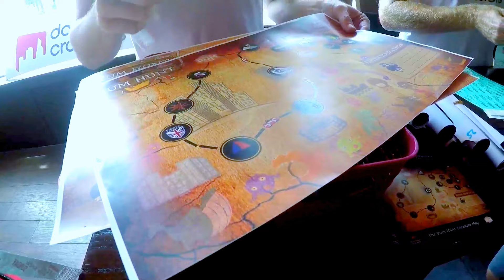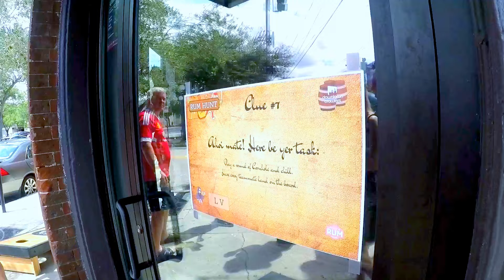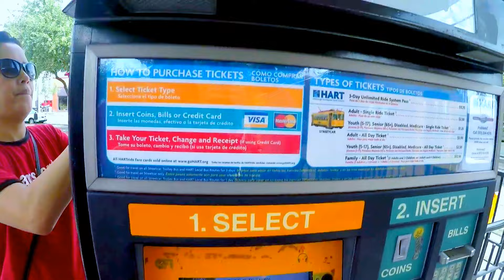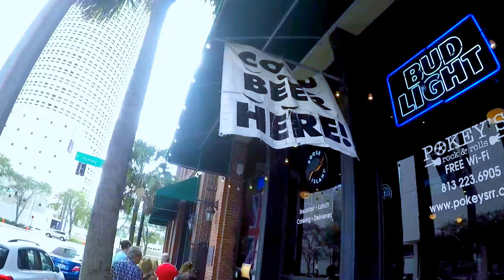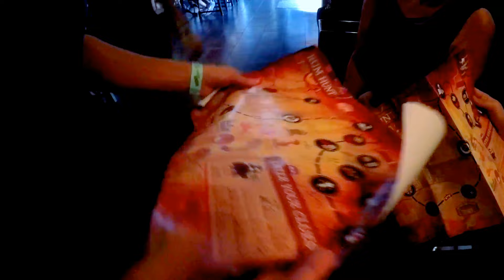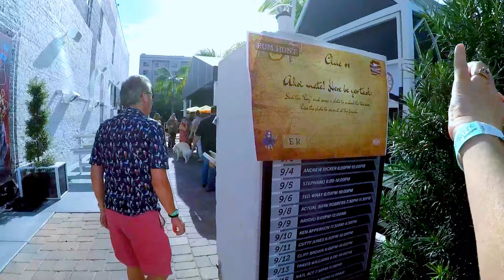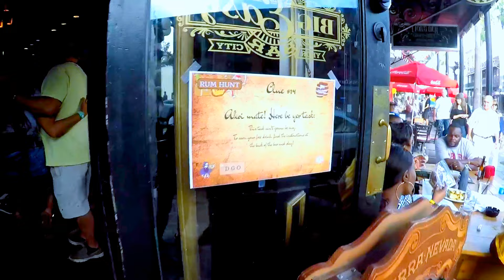Tampa Ybor City Scavenger hunt meets pub crawl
One week before Hurricane Irma , Rum hunt , Tampa , Ybor City , The Summer of Rum Festival , Rum Festival , Florida , Street Car , Scavenger hunt meets pub crawl , Brass Tap , Beach Bar Restaurant , Showtek , Flanagans Irish Pub.